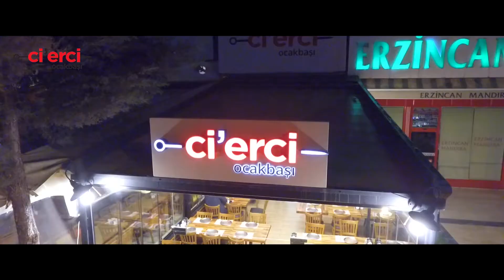Ci'erci Tanıtım Filmi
Projede ritmik bir kurgu, ilave ışık kullanımı ve kamera hareketlerinin de yardımı ile ürün gerçeğine en yakın şekliyle çekilmiştir.

Kullanılan Ekipman:

800W Tungsten Işık Seti
Jie Yang Tripod

Çekim Süresi:

1 İş Günü